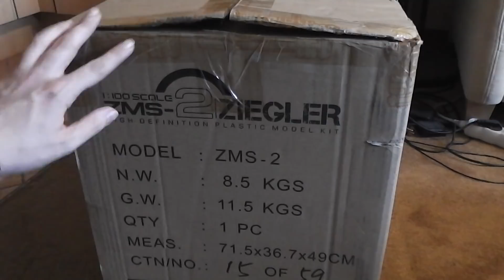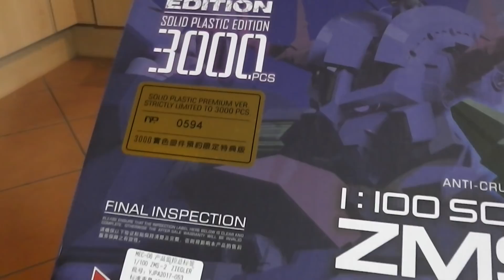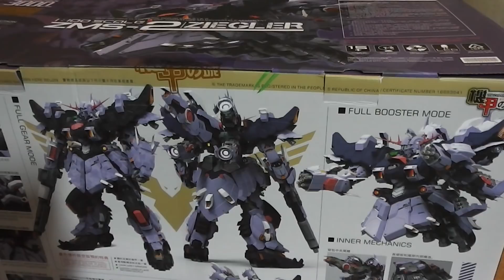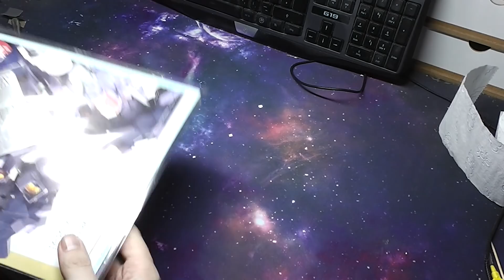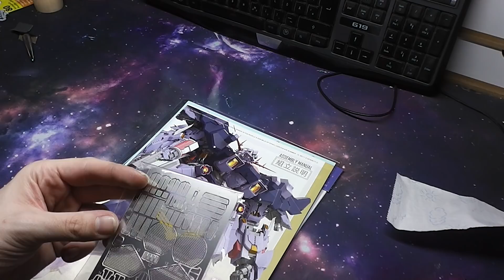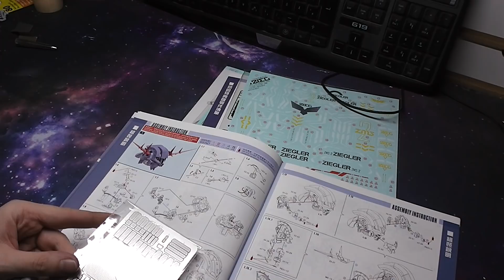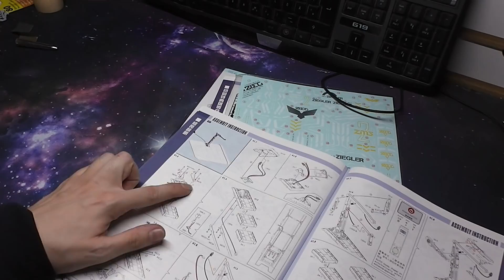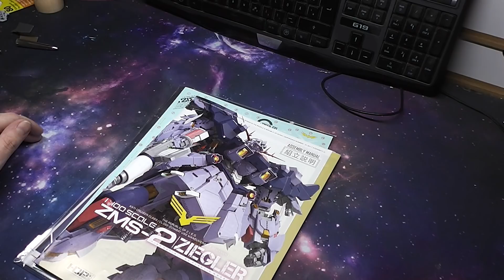Modell Review: Mechanicore ZMS-2 Ziegler - unboxing (Deutsch)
In diesem sehr sehr kurzen Video wird nur ein sehr sehr kleines Modell ausgepackt.
Pffffff. Nix da. Es ist ein Moster von einem Modell. Es ist der ZMS-2 Ziegler von Mechanicore. Mein bisher größtes Modell, das ich auch direkt angehen werde.